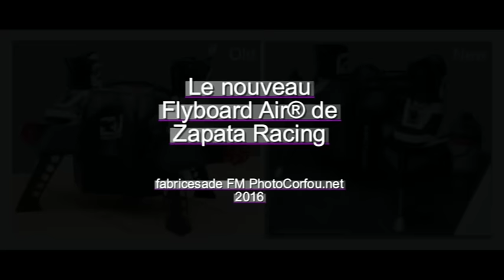Flyboard Air® News France 3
Run complete five minutes, (sequence-length shot) demo, exercises and run with the jet-ski escort
Sausset les Pins / Martigues (France) December 2016 Beach of Boumandariel
Run complet de cinq minutes, (plan-séquence) démo, exercices et course avec le jet-ski accompagnateur
Sausset les Pins/Martigues (France) Décembre 2016 Plage de Boumandariel

Une nouvelle et extraordinairement plus performante machine en cette fin d'année pour Franky Zapata l'inventeur du Flyboard Air®
Nouvelles turbines, 6 en tout, 4 très puissantes qui se chargent de la sustentation principale, deux un peu plus petites latérales à flux dirigeable, qui règlent la vitesse de déplacement (anciennement deux turbines électriques).
Le "bloc moteur" semble avoir subit quelques transformations; sensiblement plus large, avec de nouveaux pieds, des grilles d'aspiration plus fines, construit en monobloc, aluminium carbone?
La stabilité latérale s'en trouve améliorée. Pour aller plus vite (150 Km/h annoncés) les turbines latérales, anciennement dirigées horizontalement, sont placés verticalement, les sorties orientables ajoutées à l'inclinaison du pilote, propulsent vers l'avant avec un maximum d'efficacité permettant maintenant des pointes de vitesses instantanées extraordinaires!
Aux dires de monsieur Zapata, la consommation et donc la pollution a été réduite, grâce en particulier à l'adoption de nouveaux et plus puissants moteurs.
D'autres turbines façon ATJ, Jetronics ou Jetcat, pilotés par GSU, fonctionnant sans doute, elles aussi au "Jet Fuel" additionné d'un peu d'huile spéciale, pour lubrifier les roulements (Kérosène JET A-1, carburant aviation) spécialement étudiées pour cette nouvelle machine (les actuelles auraient tendance à chauffer) seraient en cours d'étude, peut-être chez un fabricant teuton.
Concernant le pilotage de cet engin révolutionnaire, le travail des jambes du pilote, debout, qui doit sans cesse diriger avec ses pieds la machine volante, semble être réservé à quelqu'un d'une constitution et d'une expérience de ce type de pilotage, exceptionnelles, à moins qu'un gyroscope vienne aider le pilote?
Il suffit pour cela de regarder les premières et les dernières images du flyboard air®, pour constater le chemin parcouru, en matière de maniabilité, de stabilité et de vitesse, depuis seulement quelques mois par son inventeur.
Une grosse société, fournissant pour l'armée américaine des systèmes de détection d'explosifs, aurait, avec lettre d'intention à la clé, proposé le rachat de la société de monsieur Zapata. Nul doute qu' une armée équipée soldats volants, aurait un certain avantage sur le terrain...
Longue vie à cette invention qui nous propulse d'un coup bien au-delà du troisième millénaire!

A new and extraordinarily more powerful machine at the end of the year for Franky Zapata the inventor of the Flyboard Air®
New turbines, 6 in all, two very powerful which take care of the main sustentation, and two laterals with steerable flow, which regulate the speed of movement.
The "engine block" seems to have undergone some transformations; Substantially wider, with new feet, finer suction grilles, Built in monobloc, aluminum carbon?
The lateral stability is improved. To go faster (150 Km / h announced) the lateral turbines, formerly horizontally directed, are
Placed vertically, the steerable outlets added to the tilt of the pilot, propel forward with maximum efficiency allowing now
Instantaneous speeds of extraordinary speeds!
According to Mr. Zapata, consumption and therefore pollution has been reduced, thanks in particular to the adoption of new and more powerful engines. Other turbines like ATJ, Jetronics or Jetcat, driven by GSU, probably also operate at the Jet Fuel, with a little oil to lubricate the bearings (Kerosene JET A-1, aviation fuel) Specially studied for this new machine (the current ones would tend to heat) would be under study, perhaps in a Teutonic manufacturer.
Concerning the piloting of this revolutionary machine, the work of the legs of the pilot, standing, which must constantly direct with his feet the flying machine, Seems to be reserved for someone with a constitution and experience of this type of piloting, exceptional, unless a gyroscope comes to help the pilot?
All you have to do is look at the first and last images of the flyboard air®, to see how far you have come, in terms of maneuverability,
Stability and speed, for only a few months by its inventor.
A large corporation, supplying the US military with explosives detection systems, would have, with a letter of intent in mind, proposed the redemption Of Mr. Zapata's company. No doubt that an army equipped flying soldiers, would have some advantage on the ground ...
Long live this invention that propels us suddenly beyond the third millennium!